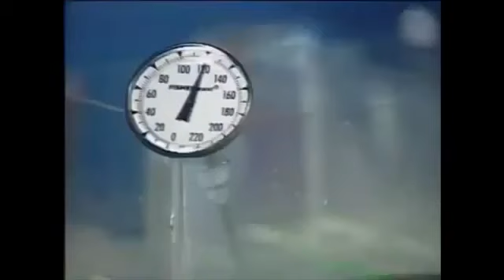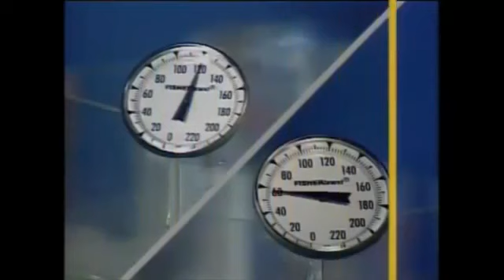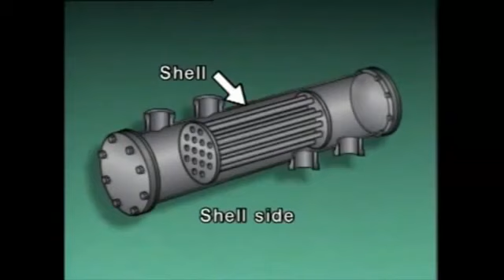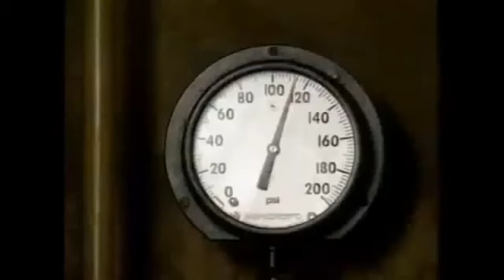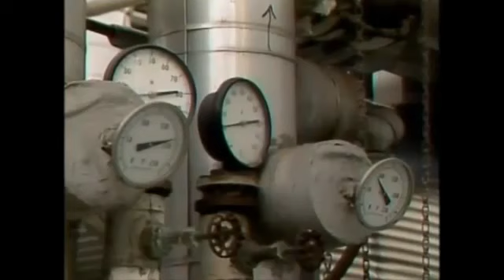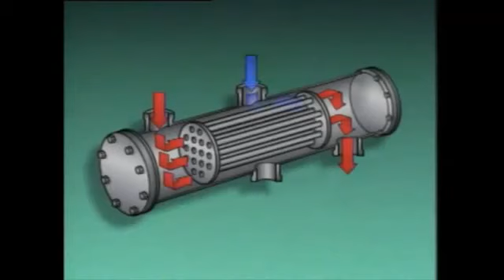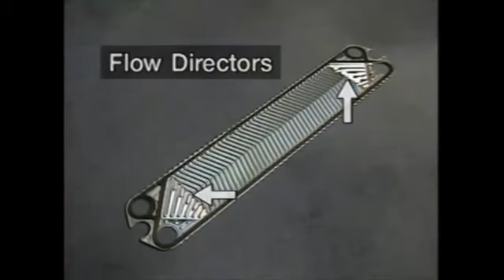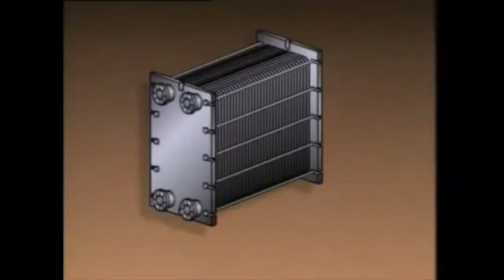Heat Exchanger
Concept